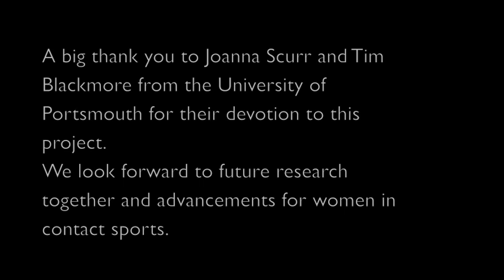Contact sports' Impact on the Breast - REVELE x Joanna Scurr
{Version Française plus bas}

With the support of the university of Portsmouth and the expertise of Joanna Scurr’s team, we have initiated the world’s first research study on the impacts of shocks on breasts experienced during MMA combat (mixed martial arts) Official research study results publication to be released 2017.

We are Révèle. We engineer equipment and training collections for women in contact sports. This is the official first brand video featuring our training collection, enhanced by the power and beauty of our incredible female athletes.

Avec le soutien de l’université de Portsmouth et de l’équipe de Joanna Scurr, nous avons initié et commandité la première étude inédite sur l’impact des chocs sur la poitrine lors de la pratique de combat de MMA (Mixed Martial Arts).